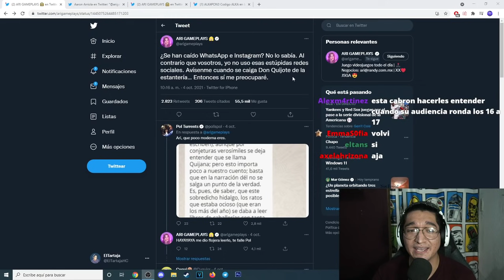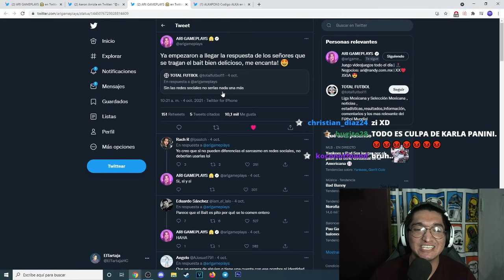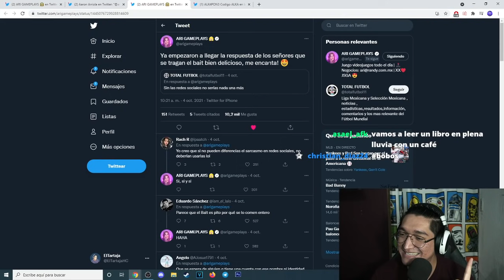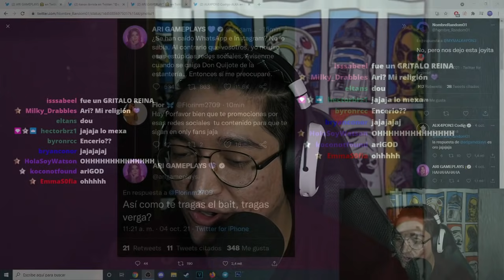ARIGAMEPLAYS EN MODO DIABLO EXPONE HATERS